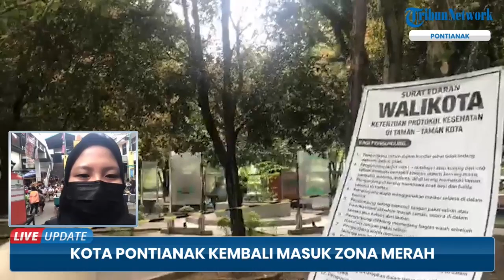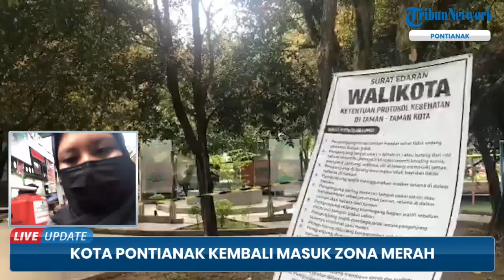Kota Pontianak Kembali Masuk Zona Merah Covid-19, Pengetatan PPKM akan Makin Digenjot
TRIBUN-VIDEO.COM - Kota Pontianak berada pada zona merah berdasarkan Data Zona Resiko Covid-19 Provinsi Kalbar yang dikeluarkan oleh Diskes Provinsi Kalbar per 27 Juni 2021.

Kepala Dinas Kesehatan Provinsi Kalimantan Barat, mengatakan lantaran Kota Pontianak  berada di Zona Merah Maka PPKM Mikro di Kota Pontianak harus lebih ketat lagi.

Pengetatan PPKM Mikro ini dilakukan untuk mencegah terjadinya penularan Corona Virus Desease (Covid-19) di Kota Pontianak seperti melakukan pengetatan, pemantauan serta pengawasan di sejumlah lokasi keramaian.

Sebelumnya, penerapan PPKM Mikro dilakukan saat Kota Pontianak masih berada pada zona oranye.

Artinya, saat Pontianak ada pada zona merah, pengetatan PPKM harus digenjot lebih baik lagi.